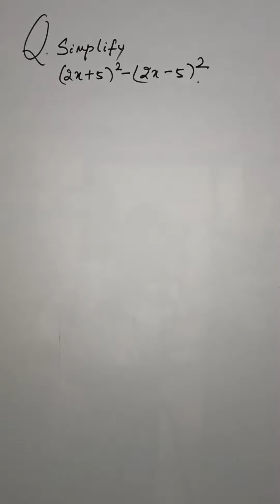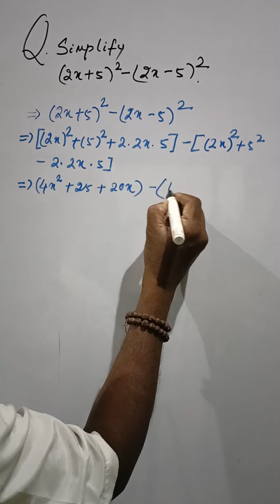ALGEBRAIC EXPRESSIONS CLASS-VIII CBSE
let's learn mathematics by Akshay Ojha Sir